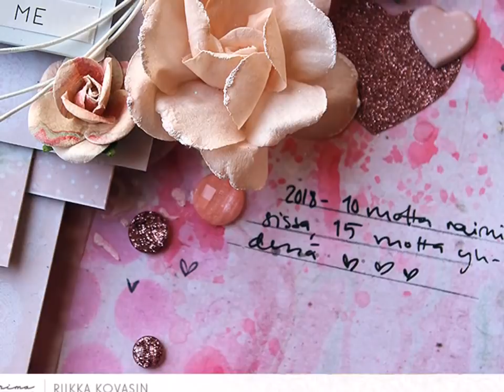You + Me - a layout by Riikka Kovasin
A start to finish styled video showing Riikka Kovasin create a layout titled "You + Me" mainly using the new "Love Story" colletion.

She starts by making a mixed media inspired background using, for example, Color Philosophy inks, and then moving onward to paper layers and embellishing.

For a materials list and more info about the page, please visit Prima blog